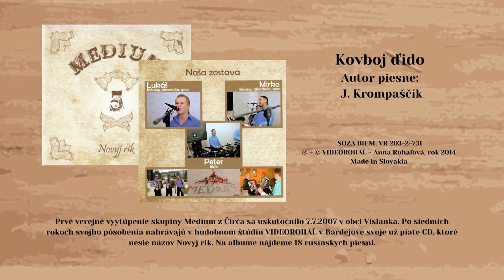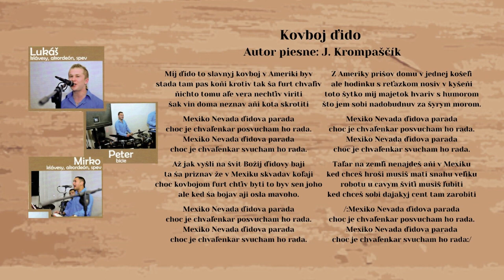MEDIUM 5, Kovboj dido, autor Ján Krompaščík, Videorohaľ